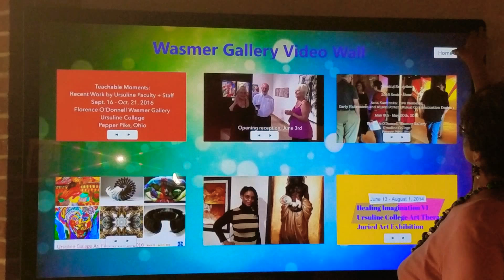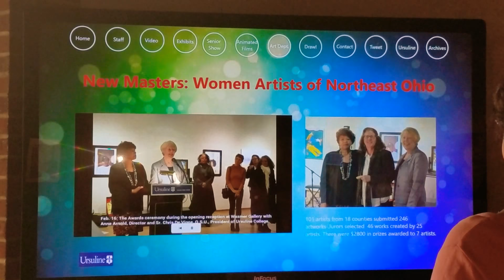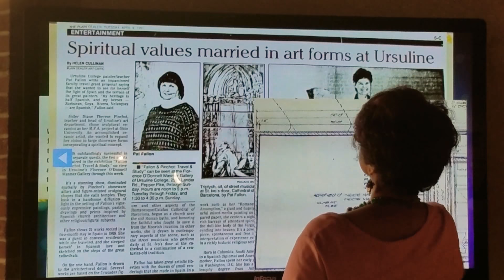Wasmer Gallery Touchscreen Art Interactive 2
A short demo of the innovative Wasmer Gallery Touchscreen Art Interactive at the Florence O'Donnell Wasmer Gallery at Ursuline College in Pepper Pike, Ohio. The Interactive was made possible by a grant from the John P. Murphy Foundation and IntuiFace.